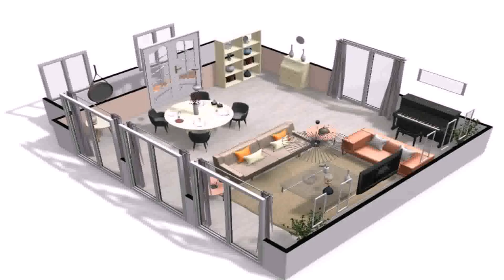Buy Car NY 5% DP